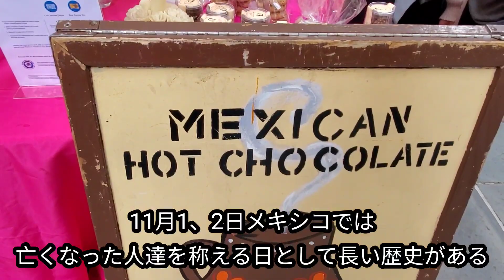【メキシカン屋台】約60年ぶりにロックフェラーセンターでメキシコのイベント再開 | Mexico Week Día De Muertos at Rockefeller Center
Día De Muertos (Day of the Dead)とは、メキシコなどで2000年以上の歴史をもつ亡くなられた方々を供養する行事です。ハロウィンと日が近いということもあり、メキシコのハロウィンかと間違える人もいるそうですが、ハロウィンとは全く関係がないようです。亡くなられた方を思う行事で暗そうなイメージもあるかもしれませんが、イベントやデコレーションなどは色鮮やかですごくカラフルです。今年、ロックフェラーセンターでは約60年ぶりにDía De Muertosのイベントが戻ってきたそうです。